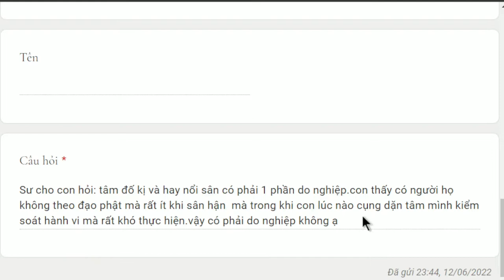1332. Tâm đố kỵ và hay nổi sân có phải do nghiệp?